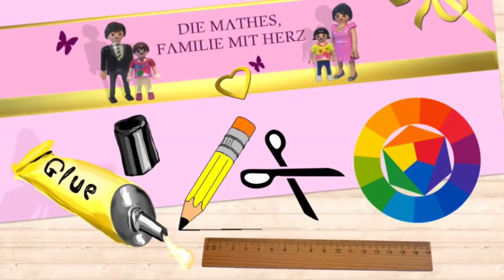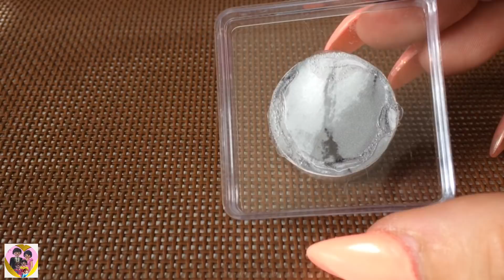Playmobil - Luxusschlafzimmer basteln - Pimp my Playmobil - Bastelvideo von Familie Mathes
PLAYMOBIL Bastelvideo von Familie Mathes  Luxusschlafzimmer für eure Playmobilsammlung.

Ich hoffe Euch gefällt das Video und die Anleitung dazu siehst du auch im Film.

Google+

Lizenz   Standard-YouTube-Lizenz